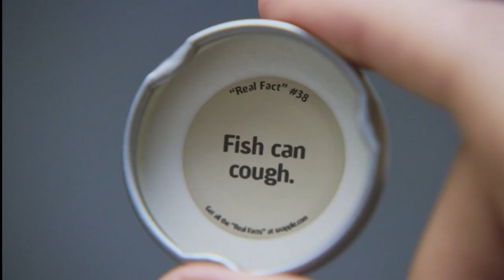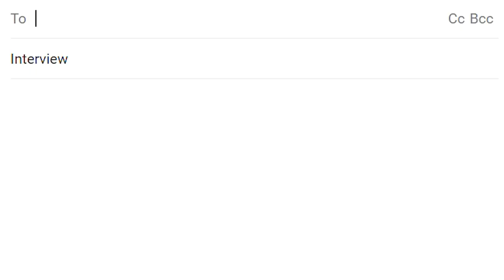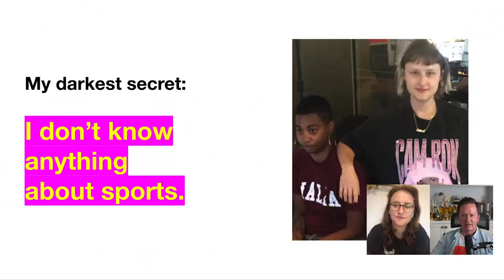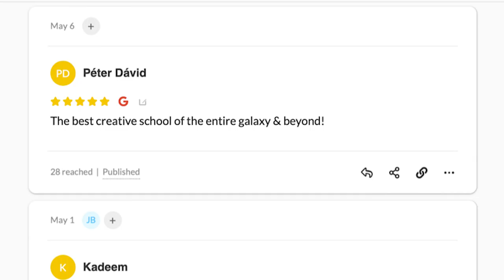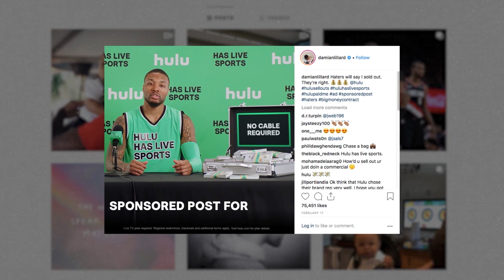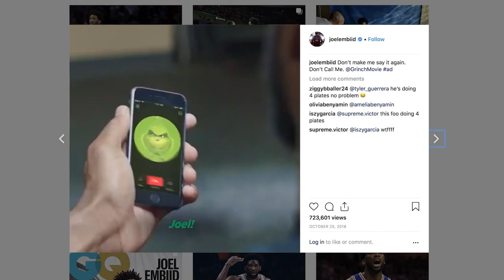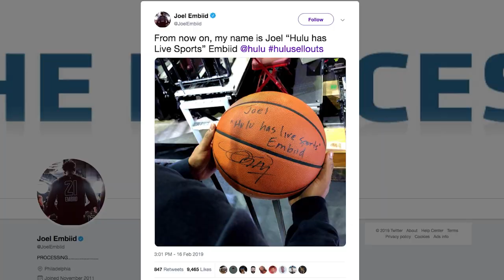BAGLEY TALKS TO AN IMPORTANT PERSON Episode 5: Guto Araki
Guto Araki, Chief Creative Officer and mastermind behind Hulu's 'Hulu Has Live Sports' campaign, shares his insights on the power of honesty and transparency in advertising. From creating iconic campaigns for Gatorade and Taco Bell to leading the creative charge at R&R Partners, Guto delves into the strategies that drive authentic connections and stand-out work in the competitive world of advertising. Hosted by former Wieden+Kennedy ECD Jason Bagley.

00:00 - Introduction: Meet Guto Araki, Advertising Maverick
06:45 - Honesty and Transparency: The Key to Authentic Advertising
12:30 - The Birth of Hulu’s “Hulu Has Live Sports” Campaign
21:50 - Why Connection Matters: Lessons from Gatorade and Taco Bell
29:15 - How Honesty Transformed Hulu’s Brand Identity
36:40 - Breaking Into Sports Culture: The Challenges and Triumphs
44:10 - Practical Tips: Crafting Campaigns That Resonate
51:55 - The 7-38-55 Rule: Why Words Are Only 7% of Communication
1:00:25 - Wrapping Up: Guto’s Advice for Aspiring Creatives